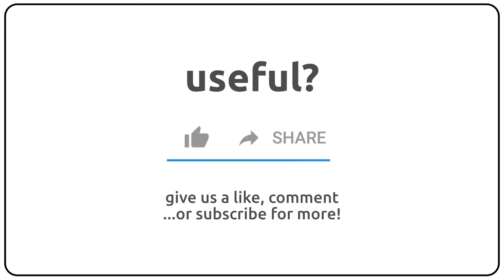How to pronounce adumbrate in english?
How to pronunce adumbrate in english
How to pronunce adumbrate in american accent 🇺🇸?
How to pronunce adumbrate in british accent 🇬🇧?
How to pronunce adumbrate in australian accent 🇦🇺?

Como se dice adumbrate en ingles?
Como se pronuncia adumbrate en ingles?